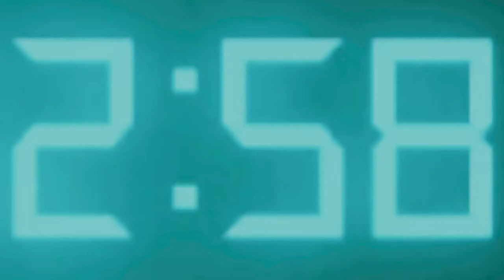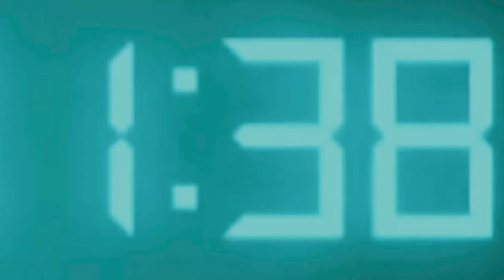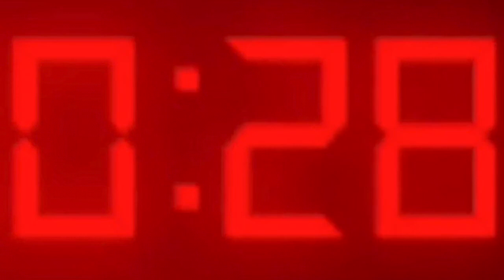5 minute digital timer with summer-like music (v 25) Read description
Music might be a bit laggy and glitchy but I hope you like this countdown timer! ⏱ ⏲